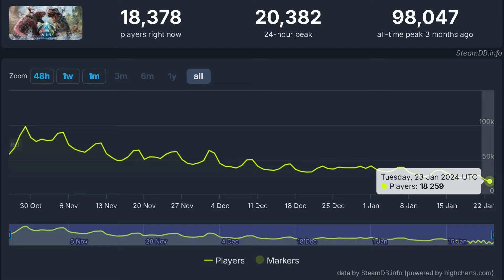ARK ASA: Análisis Profundo de la Crisis y el Futuro Incierto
¡Bienvenidos, chicas y chicos! En este video, exploramos a fondo la preocupante disminución de jugadores en ARK ASA, alcanzando su tasa más baja desde su lanzamiento. Analizamos las posibles causas, eventos especiales fallidos y las medidas tomadas por Wildcard para revertir la situación.

*¡DESAFÍA TU DESTINO Y APOYA AL CANAL!* 🚀🎮

► ¡Forja tu leyenda con tu propio *NITRADO* ! Únete a la aventura

► ¿Quieres ser el héroe del día? ¡Invítame a un CAFÉ y potencia la energía del canal!

*¡NO TE PIERDAS LAS AVENTURAS ÉPICAS!* 🎬

¡Únete a la revolución y sé parte de la leyenda en el universo de RikerPlays! 🚀🌈